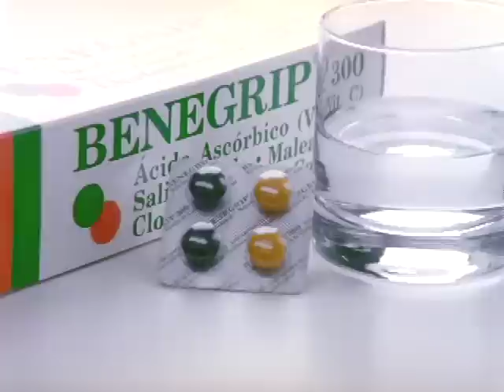Nicete Bruno e filha em comercial de Benegripe